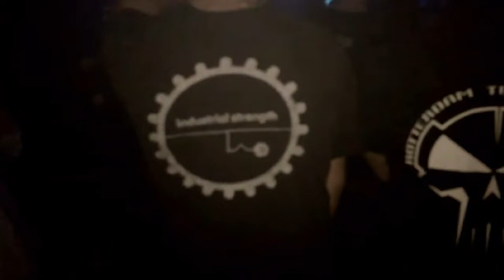I ❤ TERROR TERREUR !!! (MIX-VIII)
The Warrior Off Hardcore
Niet Lief Is OpRotten Records